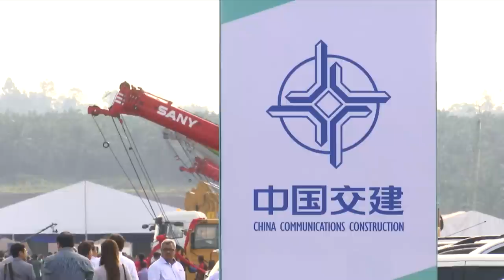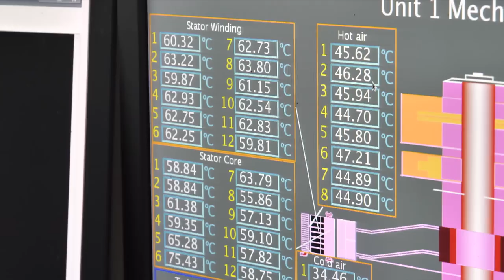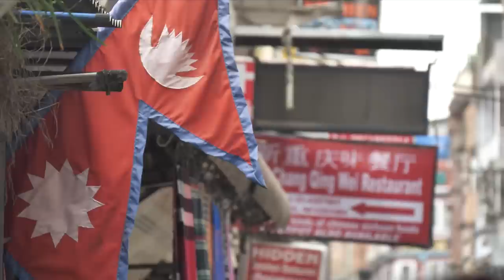China's Overseas Investments Total $932B, Can Countries Afford The Price? | CNA Correspondent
Since 2013, total cumulative Belt and Road spending by China has reached over US$932 billion in countries across Asia, Africa and Latin America. While its model of development in some of these countries has improved lives and gained public support, there are also concerns over the debt burden it imposes.

From Malaysia, Nepal and Uganda, CNA Correspondent takes a closer look at Chinese investments overseas, and explores whether the price is too high to pay for its partners.